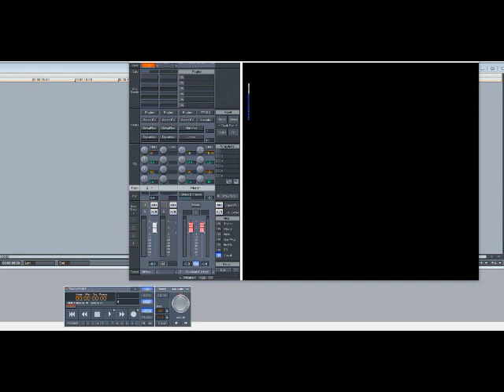Aaliyah – Back & Forth (Slowed Down)